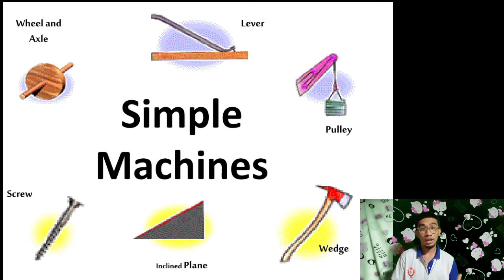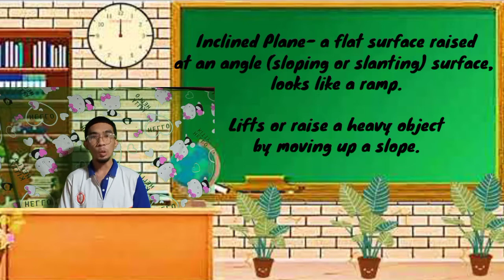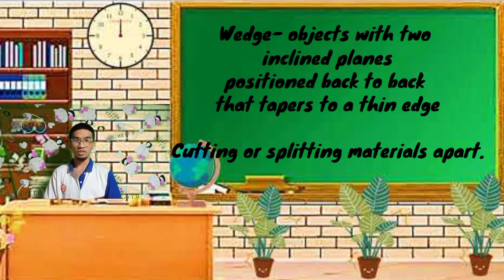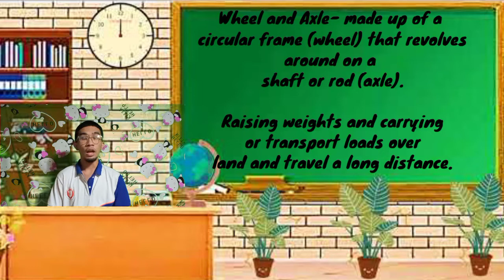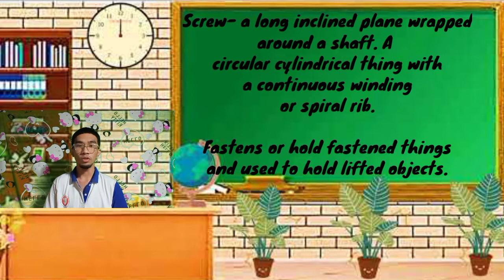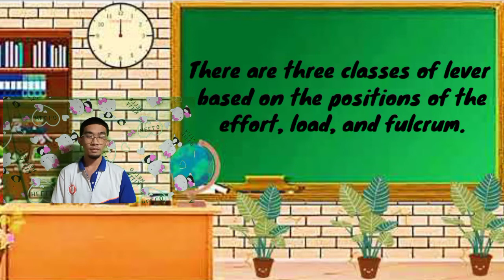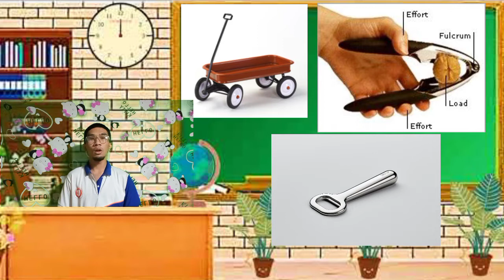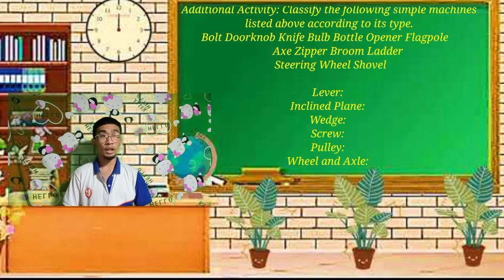Demonstration Teaching in Science Grade 6 "Energy: Energy Transformation in Simple Machines."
Kyle Ralph M. Loberanes
BEED 3 GROUP 1

"Even if you are not ready for the Day, it cannot always be Night."